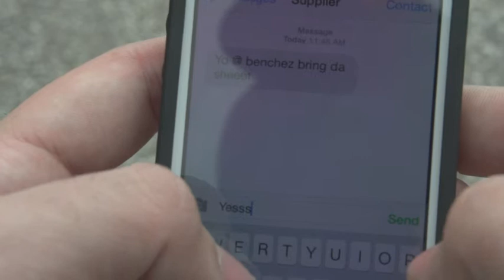The Deal (Changing Locations)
1st Year Students / 1st Semester
Humber College Student Film
Film & Television Production Program

Assignment: Changing Locations/Continuity
Class: Video Production 1

Crew:
Ryan Rector - Camera Operator
Surah - Camera Operator
Shaylin Broussard - Camera Operator
Jessie White - Camera Operator